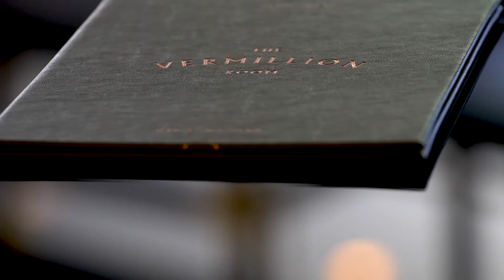Vermillion Room Opening - cut 2